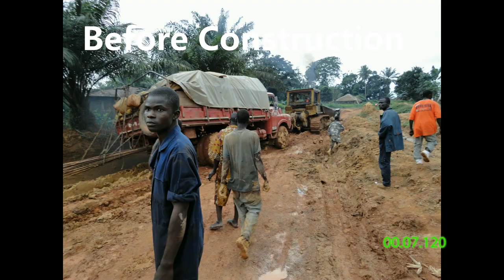330 caterpillar excavator with hydraulic jackhammer breaking rocks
Watch how this 330 BL Excavator hammer breaking a big hell of rocks.
This video is part of videos & images for a road construction project that I did in Maryland high way, Liberia-west Africa, these images were taken before and after the project for documentary purposes.
The fact is, it was a disaster, I was told that there are many people stuck in muddy places for weeks before they were able to cross it, and others said there are many women who give birth on that highway.
so sad to hear that, I did everything in my power to make this road stand strong for many raining seasons.
the customer paid for a certain quantity and quality, but I went the extra mile with my filling of rocks and quality of work just to make sure people do not suffer on this road soon or at least before asphalt pavement.
I remember the consultant always telling me that I will lose in this project! but my attention was the people and good access road in perfect condition not to make money as everyone do. Yes for sure I lost a lot of money.
I took the project for almost $6 millions but the cost was 6.5 million,
Sad for me too.

On other hand;
Many people feel that the gravel road is so easy! No, it is not!
Gravel road building is also hard to deal with, it has its special specification, designed by an engineer, survey, geology team, and supervised by consultants.
When you mention a gravel or dirt road! it doesn't mean you should load any dirt or gravel beside the road! NO! it's a special place we remove that dirt (called laterite) to coat it on the surface of the road on levels (20cm each level) or more.
We carry some gravel from different hills to the laboratory for a test, after clearing the trees, then remove the black soil from the surface until it reaches the gravel layer that we need. if the quantity of gravel (stones must be mix with the dirt) didn't reach the specification! we look for a different area or areas until we find the real gravel that suits the specifications.
I will show you in my next videos how the process will be so you can understand how it works.